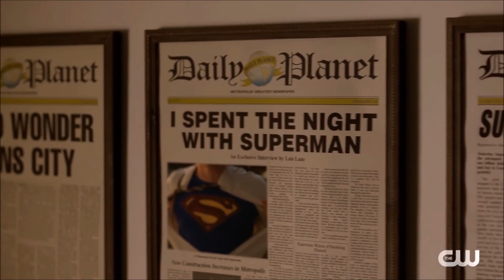Superman & Lois FIRST LOOK Trailer - Supergirl Season 6 Crossover & *SPOILER* Returns from Supergirl